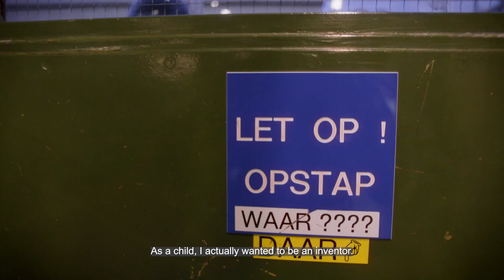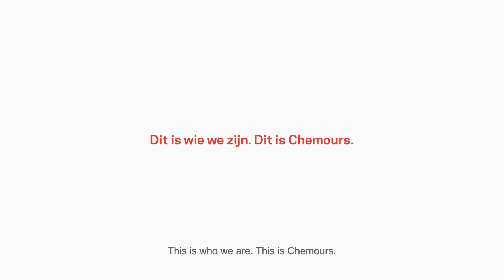Maak kennis met Chemours in Dordrecht | The Chemours Company Nederland